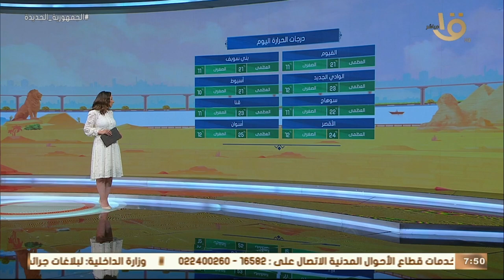صباح الخير يا مصر | متابعة لحالة الطقس ودرجات الحرارة في مختلف محافظات الجمهورية